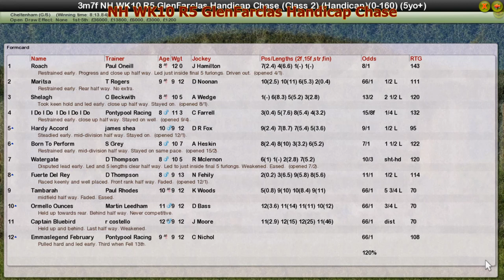NH WK10 R5 GlenFarclas Handicap Chase